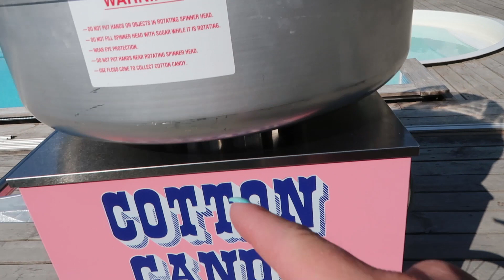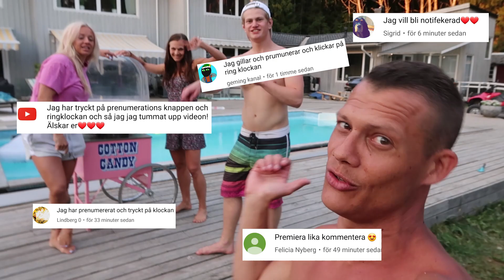VI FYLLER STUDSMATTAN MED 1000 SOCKERVADD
I dagens video spårar ut med att vi fyller studsmattan med 1000 sockervadd. ( sockerkicken är total i denna video)

Vi är ute hos Danne och går loss tillsammans med sockervaddsmaskinen som vi fått låna av:

Vill ni själva hyra en sockervaddsmaskinen eller någon av deras andra roliga och goda produkter så är det bara att hoppa in på deras sida.

Stort tack till alla som tittar på kanalen ni är underbara!
Vi älskar er!